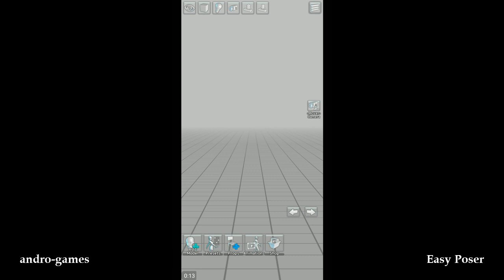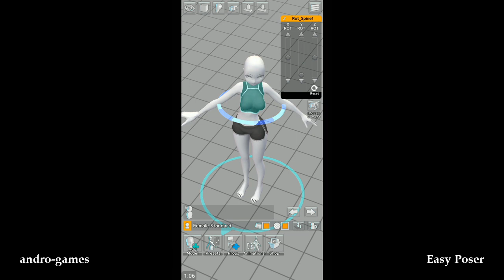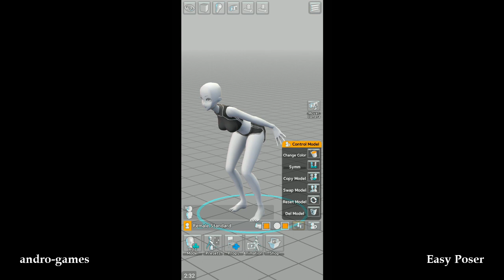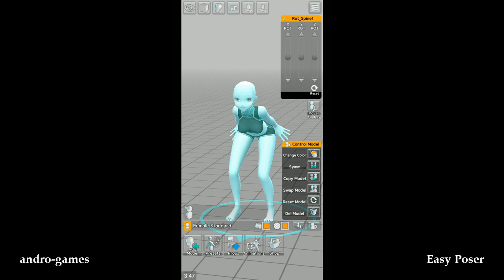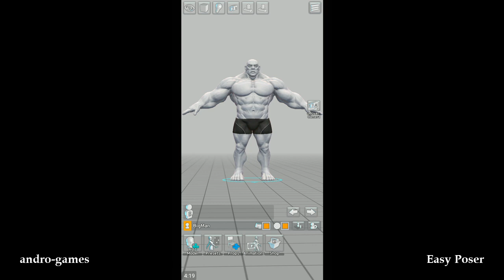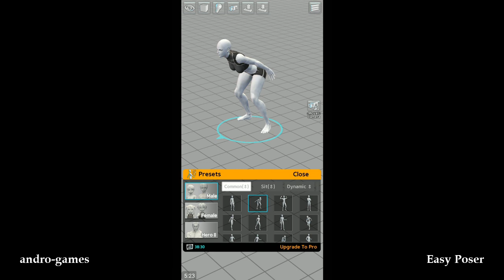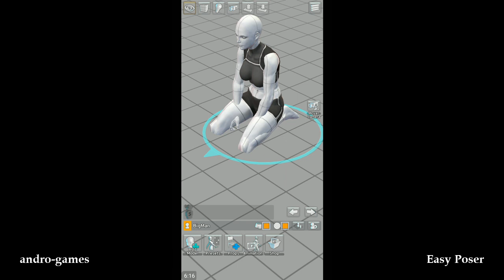Easy Pose (by Madcat Games) - free offline 3D graphics app for Android and iOS.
EasyPoser is a human body pose app for people who draw or is learning to draw. Have you ever wanted a personalized model to show various poses while drawing animation, illustration or sketching? EasyPoser was developed for these people. Various angles of different poses can be inspected. Now you do not have to draw with a wooden joint doll or figure as a model. Even yoga or exercise poses can be checked from various angles.

1. Sensitive Operation – EasyPoser allows control over the main joints in an amazingly smooth manner. It provides multiple functions previously unavailable in other pose apps such as a highlight on movable parts, initialization of joints and manipulation state, and finding a symmetrical pose with the mirroring function. Experience controls that are more convenient than with a mouse.

2. Comic Style Models – Previous pose apps had many realistic eight-head ratio men and women, making it unsuitable for animation, webtoon or game illustrations. EasyPoser is prepared with models with various body types.

3. Multi-Model Control – A scene can be made with a made with a maximum of 6 people at once! It is now possible to make a scene of a soccer player avoiding a tackle or a couple holding hands and dancing.

4. Tens of poses that have already been completed. Poses that are used often are already made. About 60 poses have been prepared and these poses will be regularly updated.

5. Other Characteristics
- Sensitive light expression using direct and backlight settings
- Able to observe various poses at various angles
- Realistic shadows such as shadows of models being cast over other models
- Able to change the angle of view (possible to use an exaggerated vanishing point such as a panorama)
- Provides a wire mode that allows lines drawn over models
- Able to download models without the background in a PNG clear background.
- Automatic saving, making it safe whenever there is a device error.
- Able to easily control hand movements.

6. Functions Provided in the Free Version
- Model poses can be freely controlled.
- Moods can be freely controlled by controlling the light angle.
- Able to save the image in PNG. Use it when using EasyPoser with another program to draw!
- A scene can be made by freely controlling the camera distance

7. Paid Version Upgrade Benefit
- Completed poses can be saved and recalled.
- A woman (normal), woman (small), man (small) is provided other than the original model.
- Several models can be brought on screen at once.
- There are no ads.
- All “Completed Poses” can be used.

**Since the data is not saved to server, when you delete an app, the saved data is also deleted.

**Beginning with version 1.1.9 of Easy Poser, you need to log in with your Google Play account to use purchased item. When you sign in with the Google account that you purchased item, the order history will be automatically restored and stored on the server. Once you have completed the authentication, you will not need to access the Internet again, and the purchased item will be retained.

**If certification fails, please follow the instructions below.
1) Open phone and go to Settings-apps-EasyPoser-permissions.
2) Check if Contacts permission is turned on, and check them if they are not authorized.
3) Run the Easy poser, and then press the certification menu on the app start screen.

**The rights required by Easy Poser are as follows.
1) Contacts-This is the privilege required to access the EasyForce server using your Google Play Game account. If you do not use this feature, please refuse. There is no problem using the app.
2) Storage Capacity-This is the permission required to save a pose created by EasyPoser as an image file on the gallery of smartphone. If you do not use the save as PNG image function, please refuse. There is no problem using the app.

**If the item you purchased does not apply to Easy Poser, please send us your User ID and Receipt. If you do not have a receipt, please send your purchase history.

Previously the app was called "Easy Poser".

Easy Pose - Best Posing App.

Free offline version of the app.